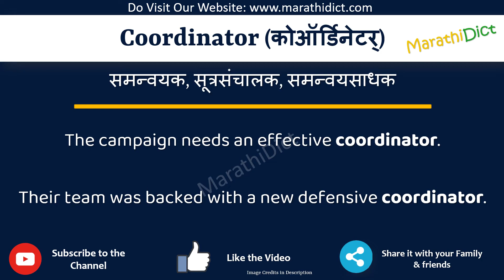Coordinator Meaning in Marathi | Coordinator म्हणजे काय | Coordinator in Marathi Dictionary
या व्हिडिओमध्ये तुम्हाला मराठीत Coordinator चा अर्थ समजेल आणि Coordinator चा उच्चारही शिकाल. याचा अर्थ तुम्ही Coordinator चा अर्थ जाणून घ्याल तसेच Coordinator कसे उच्चारता येईल, Coordinator म्हणण्याचा योग्य मार्ग कोणता आहे.

तर Coordinator शब्द फक्त एका मिनिटात शिका.

उदाहरणांसह Coordinator समजून घेऊ.